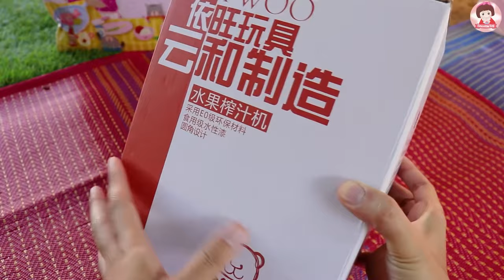รีวิวของเล่นเครื่องครัวไม้ชุดใหญ่ ที่พี่นุ้ยเอามาเล่นทำอาหาร Toy cooking set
แกะรีวิวของเล่นเครื่องครัว มีเครื่องปั่น เครื่องผสมอาหาร ถ้วย ช้อน ผักและผลไม้หั่นได้ ปลา เนื้อ เครื่องปรุ่ง พิซซ่า